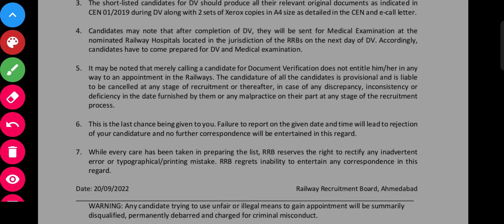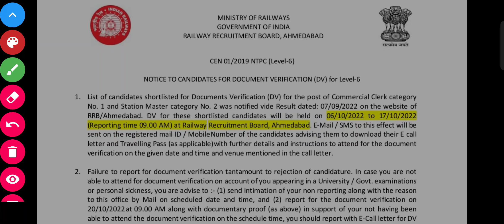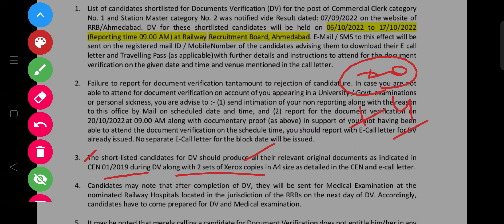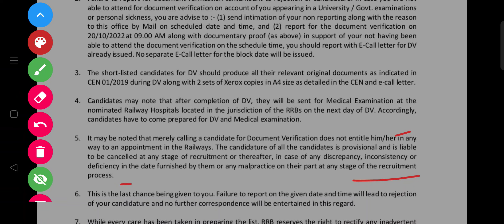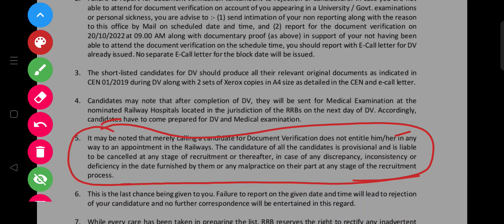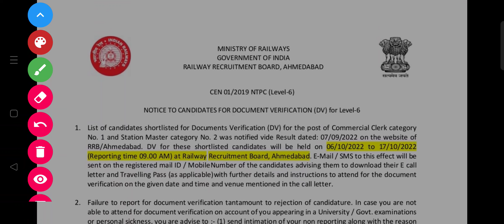NTPC LEVEL 6 EK और RRB ने जारी किया DV Schedule। RRB की रफ्तार हुई धीमी। Level 5 Result को लेकर चुप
We also provide classes for competitive exams like || RRB NTPC CBT 2 || RRC GROUP D || Static GK / GS various topics ||

For more queries write to us :
Smart School
|| smart school ||
SMART SCHOOL